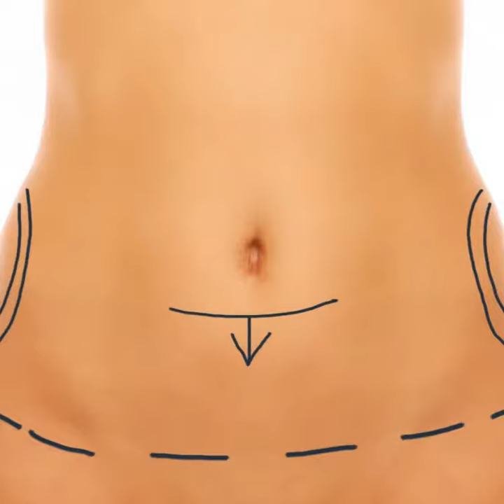Francisca Muñoz B CEO The Image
Francisca Muñoz B CEO
The Image
Entrepreneur eCommerce Business Innovation Brands Communications
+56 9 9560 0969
With over thirteen years of experience The Image Chile specializes in promoting various brands in Chile and introducing plastic surgery products.